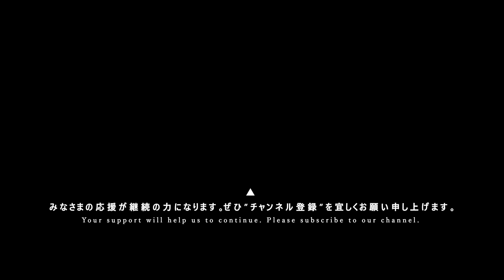月森楓（森ふうか・なかたぼっち MCトークあり）[ 2021.12.11 ＠ 恵比寿CreAto ]｜6カメ高音質｜アイドルライブ映像｜JAPANESE GIRLS SOLO IDOL SINGER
森フェスVol.6!!! ～お笑い×アイドルの夢の融合で何が生まれる？！2021年笑い飛ばしちゃおうSP～ ▶ 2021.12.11 at 恵比寿CreAto

●iColony
iColony（アイコロニー）は【マルチカムHD:ライン音質】のアイドルライブ動画配信YouTubeチャンネルです。
このチャンネルはみなさまの応援が継続の力になります。

動画の更新情報や、主催イベント[iColonyLIVE]の最新情報をツイートしています。